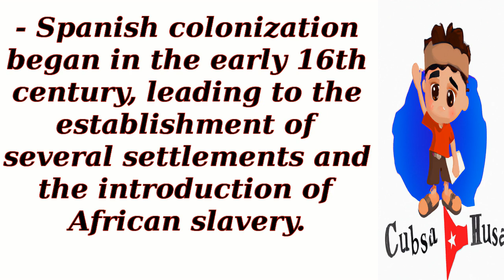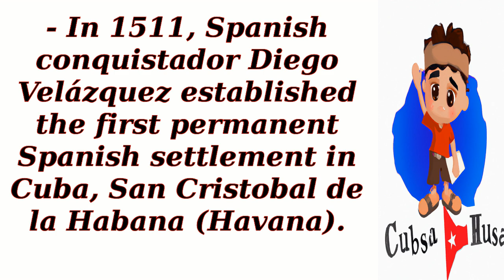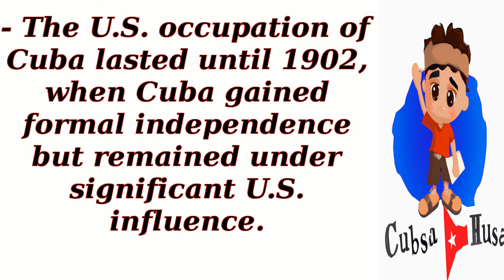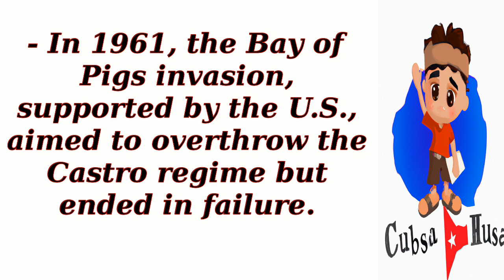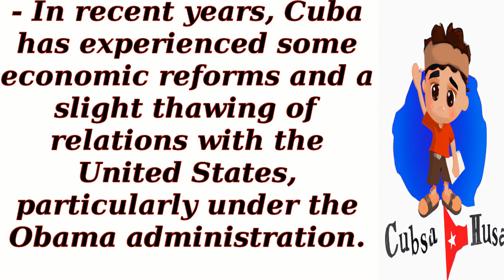History of Cuba